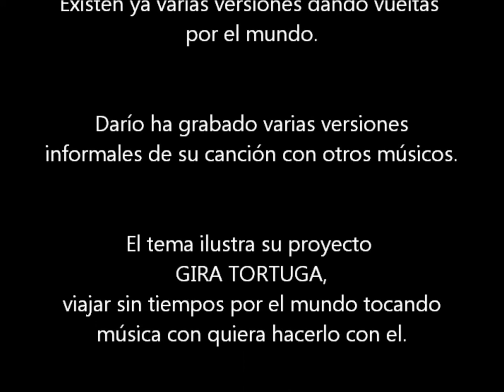LA GIRA TORTUGA - DARIO CHIESA (la canción que compuso CHIESA para su periplo por Argentina y etc)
Durante su gira por los EEUU, Darío CHiesa estrena en ese país la canción "la gira tortuga". El tema es ilustrativo de uno de sus emprendimientos por los caminos del mundo.
Se trata de un viaje sin tiempos y por etapas a diferentes regiones del mundo para compartir con otros músicos el gusto por este bien terráqueo.
Para saber mas:
Redacción:
Gabriela Depetris
Escríbenos a: